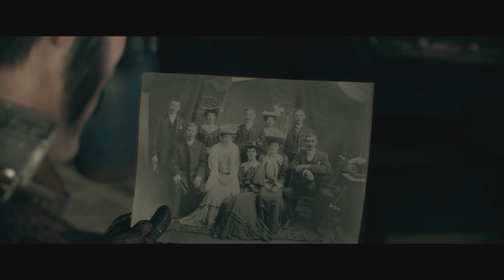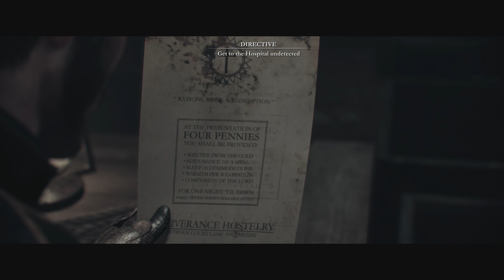Welcome Home - The Order 1886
well we are back home now and we keeping the streets of good old London safe plus we find sackboy in here as well